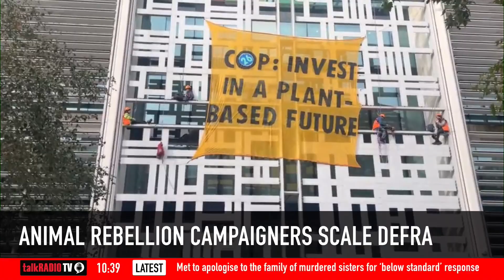Animal Rebellion: "We want the Government to defund meat"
Cristo clashes with Animal Rebellion activist James Ozden, who is dangling from the outside of the DEFRA building. The group is demanding an end to subsidies for meat and dairy farming in a protest against climate change: "We want the Government to defund meat."